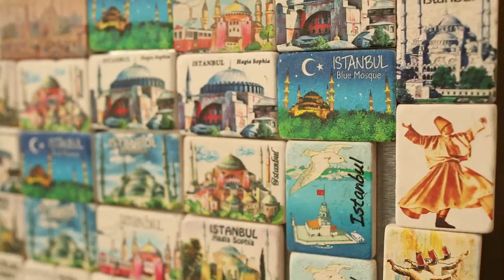"Tables of Istanbul" - Tradition vs. Innovation?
A documentary on food and culture in Istanbul (Turkey). Directed and produced by Zeynep Kilic (2016).
Music (Katip) by Mesut Ozgen (performed by Mesut Ozgen, guitar, Neva Ozgen, kemence, Yelda Ozgen, cello)